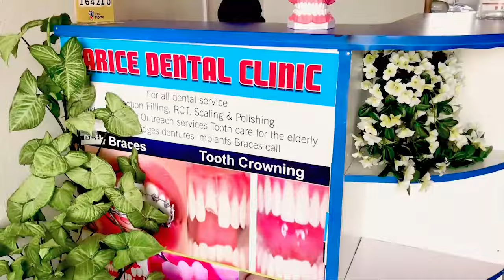Tongue twisters - Kitara Tv Tujarike Butema.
Kitara Tv, Kwegesa | Kumanyisa